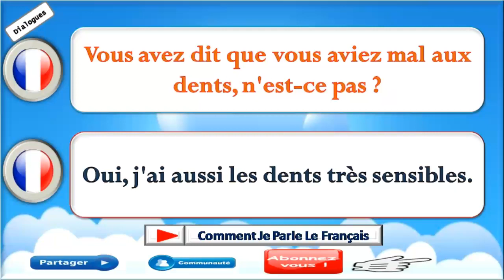Dialogue très facile en français 369